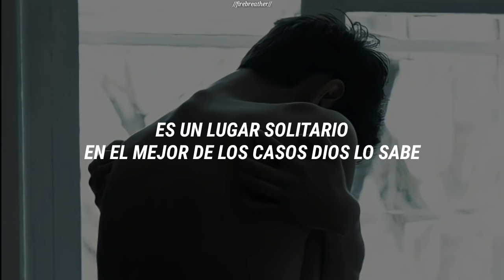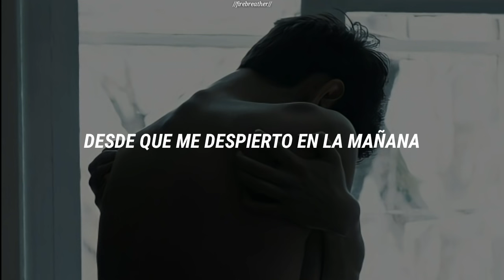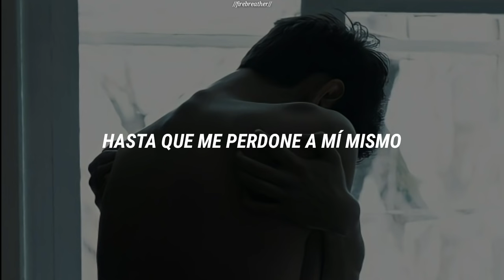Sam Smith - Forgive Myself |Sub Español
"IX. La Cura para un Corazón Roto"

creo que está podría ser la canción más triste de Love Goes:(, pero aun así la ameee
Lyrics:
Do you think of me
When you're in California alone
It's a lonely place at the best of times, Lord knows
I could have given you more
But life got fast
Good things don't last anymore

Now and then you cross my mind
It takes me back to a sweeter time
But I let it go

'Til I wake up in the morning, you're all that I see
You run through my head, in and out of my dreams
Breathe for a minute, try and focus on me
But I can't think of anyone else
Now my heart is broken and I'm crying on the floor
And every part of me hopes you walk through the door
But you're not here, baby
And I can't love anyonе else
'Til I forgive myself

Did you lie to me⁠
When you said I was all that you need⁠?
Guess we'll never know all the beautiful things we could be

And I can't love anyone else
'Til I forgive myself, ooh